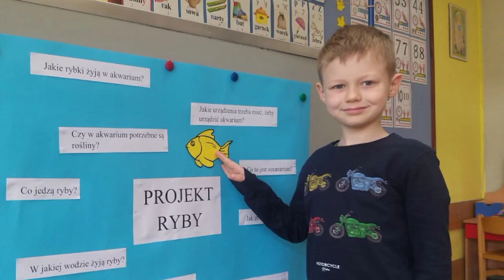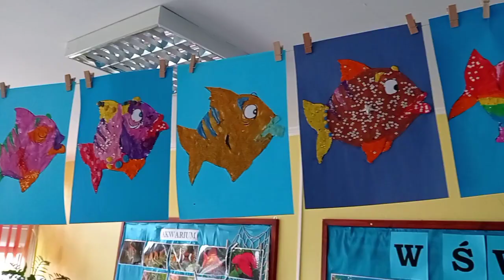W świecie ryb - projekt edukacyjny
Przedszkole nr 7 z Oddziałami Integracyjnymi w Krotoszynie